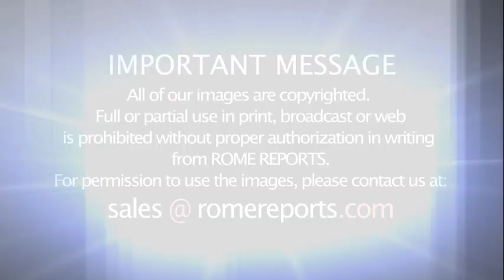Pope prays for artists and creativity